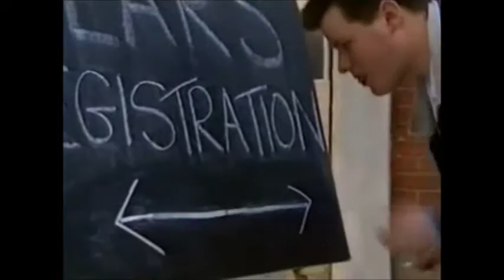Grange Hill - Best of Series 13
Tribute video to the 13th series of Grange Hill (1990)